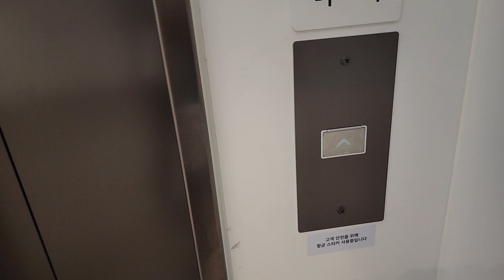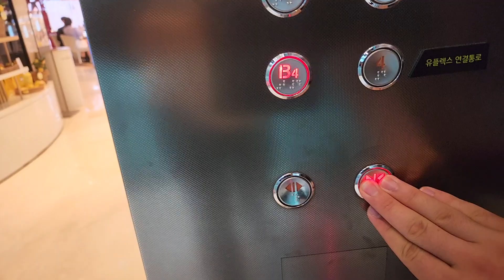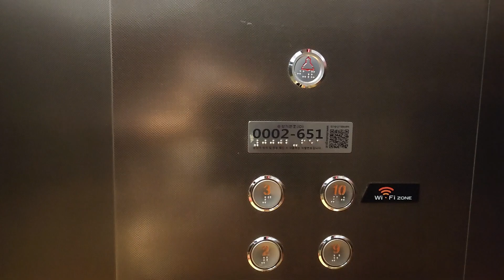서울특별시 서대문구 신촌로 83 (창천동) 현대백화점신촌점 나머지구간 6 현대엘리베이터 외부디자인 및 층별안내도 교체후 탑사기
원활한 탑사진행을 위해 B4층에서 시작했으며, 목적층에 승객탑승하여 1층까지 같이간점 양해바랍니다.

* 이 엘리베이터는 최근에 외부디자인과 층별안내도가 교체되었으며, 오전 10시 30분 개점하자마자 바로 혼잡해질 수 있으니 탑사시 주의하십시오.